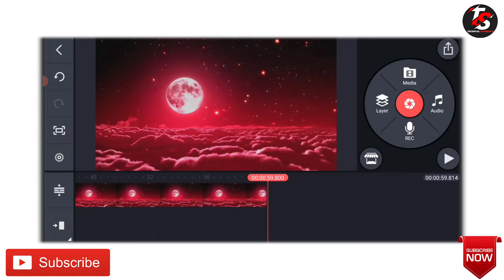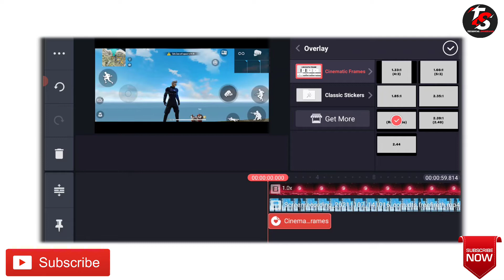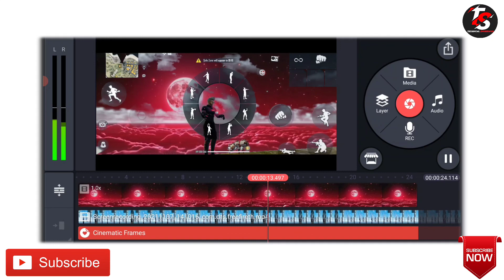How To Replace Sky In Free Fire Montage | Sky Replacement In Free Fire | Kinemaster Video Editing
how to edit free fire video in kinemaster
kinemaster free fire
kinemaster video editing free fire
sky change
sky change effect on montage
sky change effect
sky replacement
free fire sky change
free fire background change
sky glow effect in kinemaster
sky replacement kinemaster
how to change sky colour in montage
replace sky
sky replace
how to replace the sky
sky replacement tutorial
how to replace sky
vasu 777 editing
sky replacement like vasu 777
whale sky replacement in kinemaster
how to edit like colonel
Advance Level Animated Sky Replacement
Next Level Sky Replacement
alight motion
editing
gaming
tutorial
editing tutorial
kinemaster
moon sky replacement
how to replace sky free fire
how to replace sky pubg mobile
sky replacement effect free fire
sky replacement effect pubg
best montage effect free fire
how to edit montage videos
sky effect pubg
sky effect free fire
free fire video editor
best video editing
sky replacement on Kinemaster
how to edit videos on Kinemaster
how to edit free fire videos
moon sky replacement free fire
how to edit like ruok
ff sky change effect on montage
edit like ruokff
Technical Gani
adobe sky replacement tool
adobe sky replace
ff sky effect
free fire next level editing tutorial